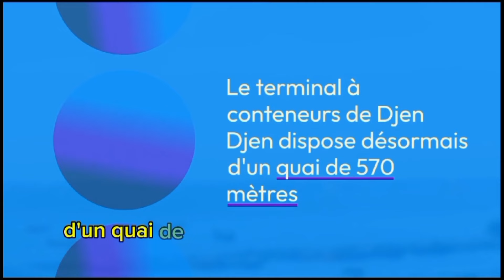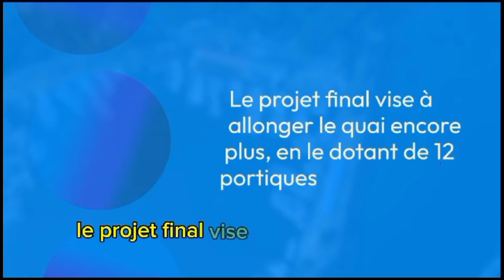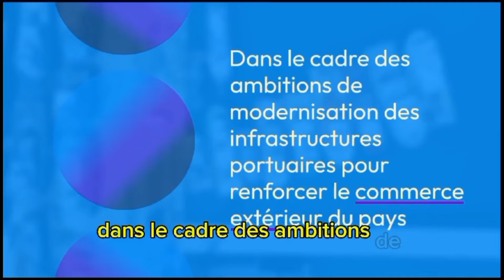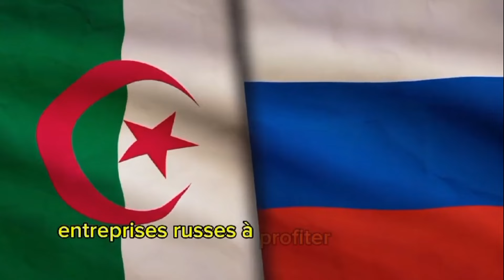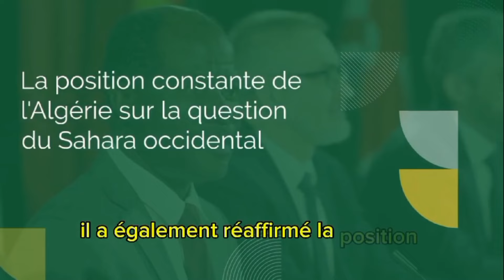Feuille de Route Algérie-Russie : Un Nouvel Élan pour un Partenariat d’Exception !"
Sujet 1 : Pièces détachées « Made in Algeria » : Une nouvelle usine voit le jour dans cette wilaya

Découvrez comment l'Algérie fait un grand pas en avant dans l'industrie manufacturière avec l'ouverture d'une nouvelle usine dédiée aux pièces détachées "Made in Algeria". Ce projet marque une étape clé pour le pays, réduisant la dépendance aux importations et soutenant l'économie locale. Cette usine représente une avancée significative pour le secteur industriel et pour la souveraineté économique algérienne.

Sujet 2 : Le port de Djen Djen peut recevoir des porte-conteneurs 3 fois plus grands

Le port de Djen Djen s'affirme comme l'un des hubs maritimes les plus importants d'Algérie et d'Afrique ! Grâce à des infrastructures modernisées, il peut désormais accueillir des porte-conteneurs gigantesques, trois fois plus grands qu'auparavant. Ce développement stratégique booste le commerce maritime algérien et ouvre des perspectives nouvelles pour l’économie nationale et les échanges internationaux.

Sujet 3 : L’Algérie et la Russie : Une Feuille de Route pour un Partenariat Stratégique Historique

L’Algérie et la Russie renforcent leurs liens avec une feuille de route pour un partenariat stratégique qui promet d'être historique. Ce rapprochement vise à intensifier les collaborations économiques, politiques et militaires entre les deux nations. Découvrez les enjeux et les perspectives de cette alliance qui pourrait marquer un tournant dans la géopolitique régionale et mondiale.